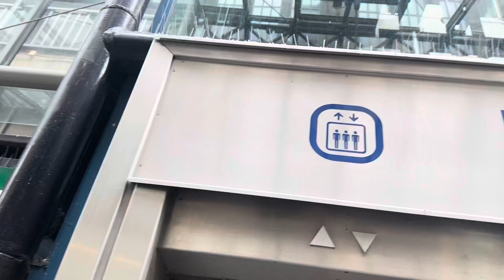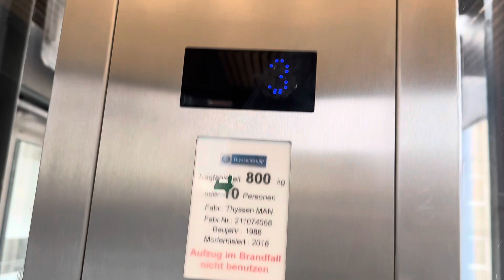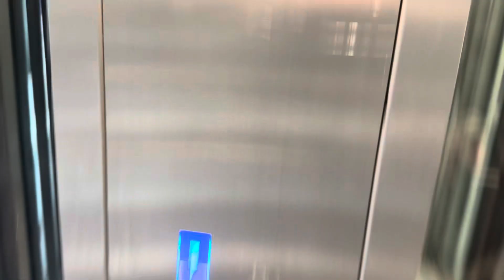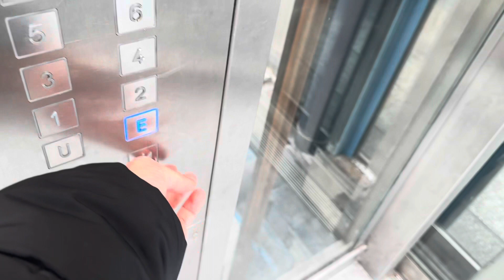Thyssen M.A.N. (mod. durch ThyssenKrupp) Glasaufzüge im Parkhaus City (Lloyd-Passage) in Bremen